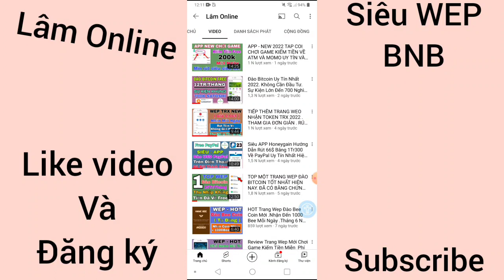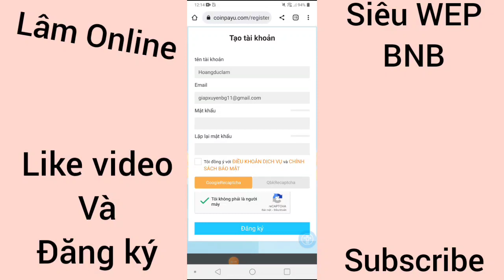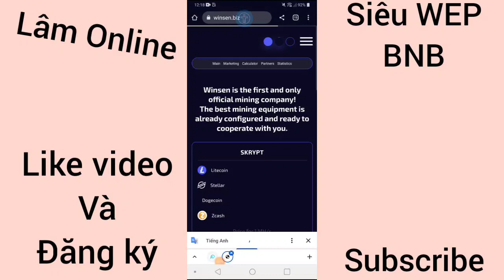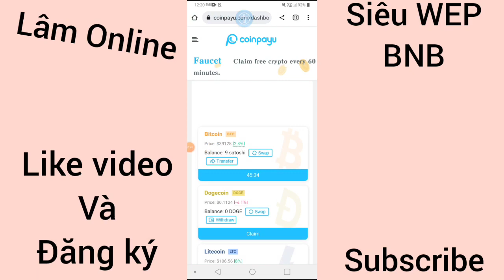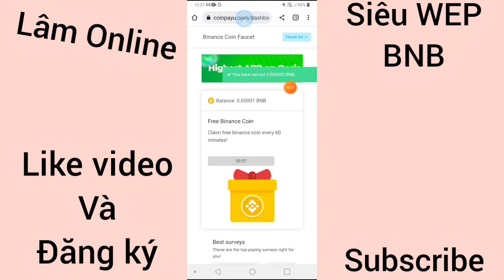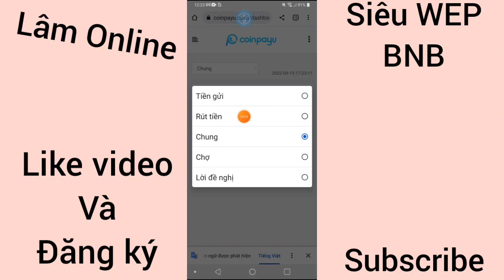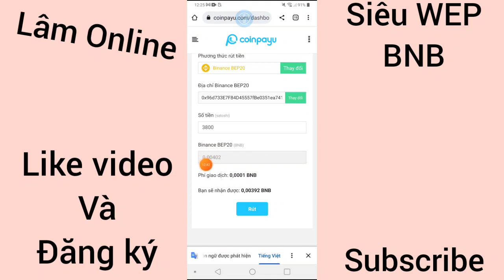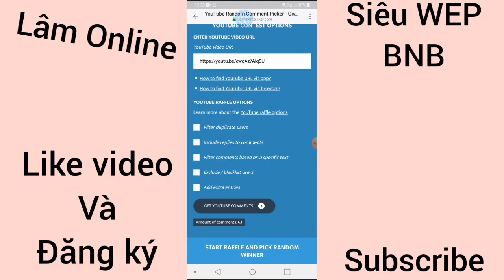Hướng Dẫn Đào Token BNB Tại Nhà . Giá Đăng Tăng Nhẹ 390$ .Đã Có Bằng Chứng Rút Tiền.